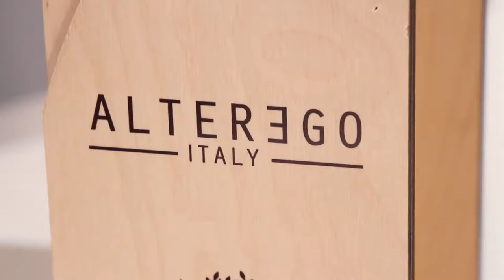Alter Ego Italy U K Team | Interview and Hairdressing Demo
Alter Ego Italy, U.k Ambassadors and Educators Issie Churcher, Pete Burkill, Gavin McIntyre and Ross Charles speak about how wonderful it is to be part of the U.k Alter Ego Italy Team and how amazing the colours and products really are.

The team have being producing demos and shows with some fabulous work, not to mention some beautiful photographic collections.

Look out for the Alter Ego Italy U.K Education Brochure for 2019 packed full of amazing hairdressing Courses covering Cutting to all levels, Colouring to all levels and Mens Hairdressing and Barbering to all levels.

For more information on Alter Ego Italy hair products and Hair colour follow this or the U.K distributer

Follow the U.K Ambassadors on Instagram...

Ross Charles - ross_charles_1
Pete Burkill - peteburkill
Issie Churcher - issiechurcher
Gavin McIntyre - gavinmcintyrehair

Fim By Ed Whyte
Also Modelled by vegan__viking and martinasatoria

to purchase the latest razor tools by Donald Scott NYC